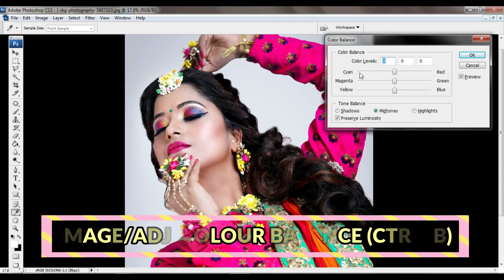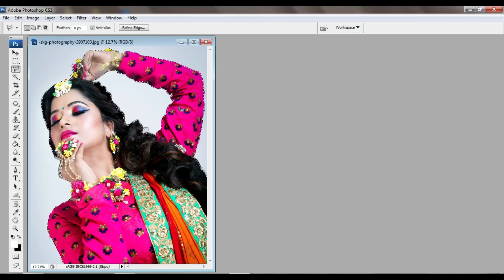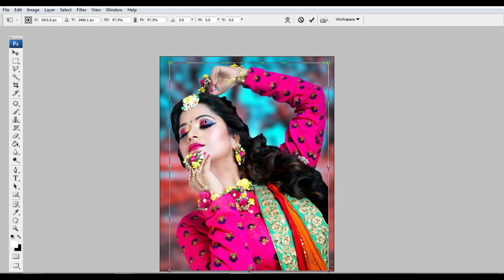Pen Tools Help Your Photo Cutting & Background Change Editing | New Editing | Doco Photo Tech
Pen Tools Help Your Photo Cutting & Background Change Editing
New Editing